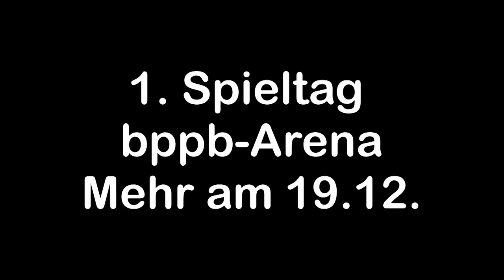DPL Winterliga erster Spieltag Trailer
Erstmal gibt es einen Trailer

Alles weitere erfahrt Ihr im Video selbst ;)